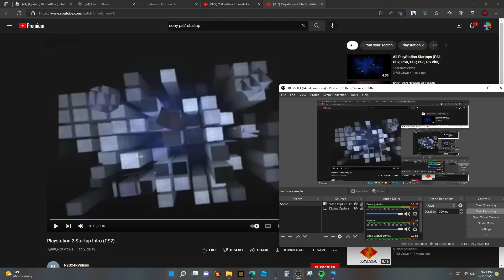Sony PlayStation 2 Startup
this is somebody elses